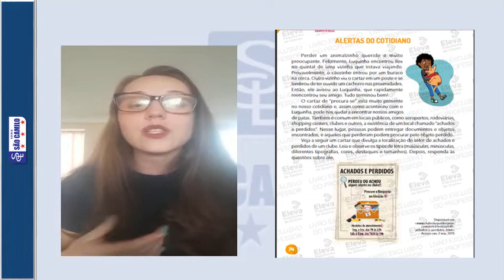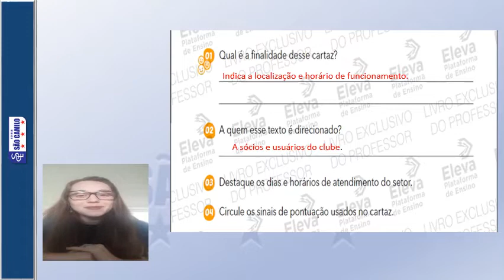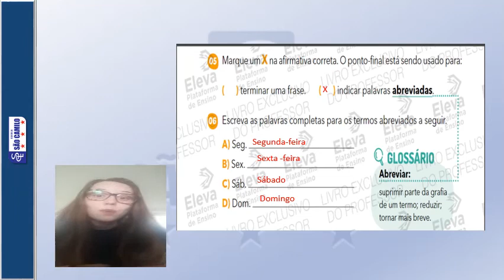2º ano Língua Portuguesa - Atividade 10/08/2020 SC2POR23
SC2POR23